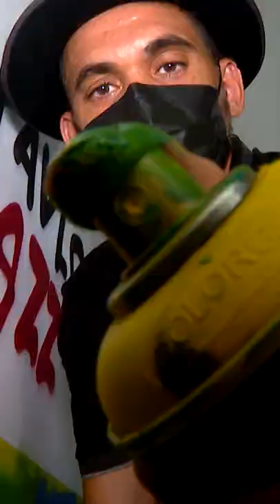Modernismo e grafite: como a ruptura de 1922 ecoa até hoje